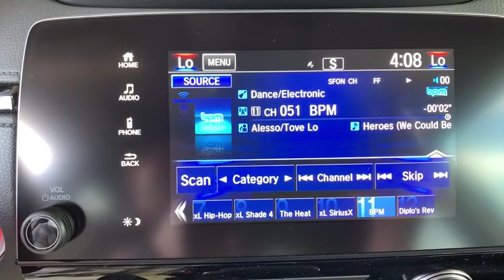2019 Honda CR-V Aurora, Denver, Highland Ranch, Parker, Centennial, CO 42606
Crystal Black Pearl New 2019 Honda CR-V available in Aurora, Colorado at

Boasts 33 Highway MPG and 27 City MPG! This Honda CR-V delivers a Intercooled Turbo Regular Unleaded I-4 1.5 L/91 engine powering this Variable transmission. Wheels: 18 Alloy, Valet Function, Urethane Gear Shift Knob.* This Honda CR-V Features the Following Options *Trip Computer, Transmission: Continuously Variable w/Sport Mode, Tires: P235/60R18 103H All-Season, Tailgate/Rear Door Lock Included w/Power Door Locks, Systems Monitor, Strut Front Suspension w/Coil Springs, Steel Spare Wheel, Speed Sensitive Variable Intermittent Wipers, Sliding Front Center Armrest and Rear Center Armrest, Side Impact Beams.* Visit Us Today *Come in for a quick visit at Mile High Honda, 2777 S Havana St, Aurora, CO 80014 to claim your Honda CR-V!